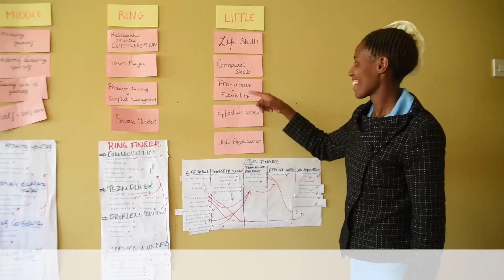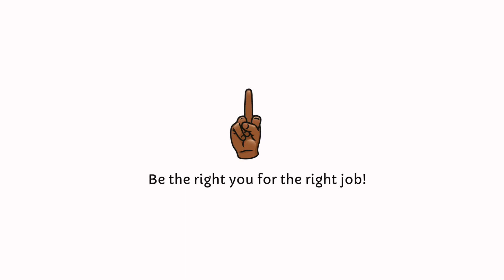How youth can apply into Jobortunity - [Swahili]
In this video you get to see what is needed if a young person desires to join Jobortunity for the Hi5 1-Year course. What to expect, what is required and the time frame.
Take life into your own hands!